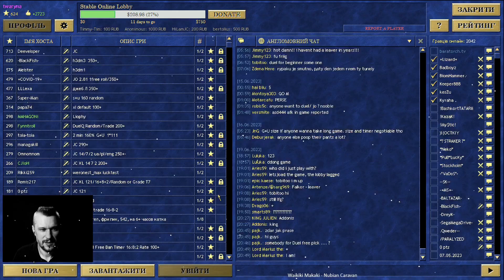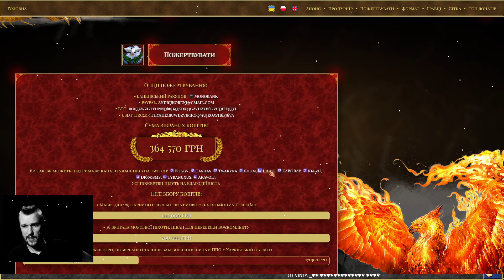Герої українською [Duel P] twaryna vs. NeoHomka /stream_ 2023-06-19/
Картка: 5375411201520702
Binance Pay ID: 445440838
Скачати український клієнт гри (необхідна реєстрація та логін)